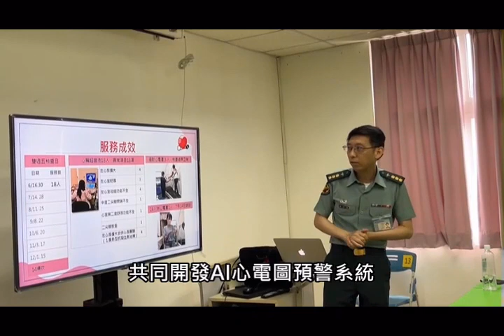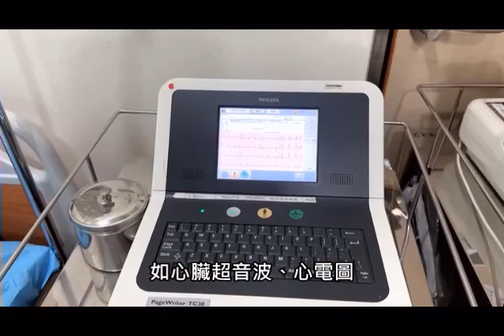2023/07/10 人工智慧心電圖系統篩檢於小琉球的應用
此影片為國軍高雄總醫院拍攝